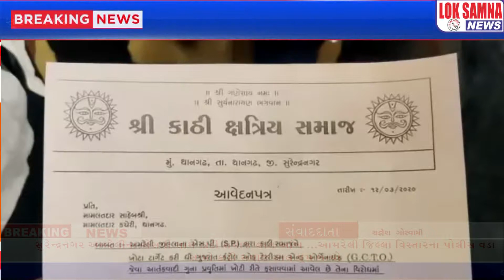Surendranagar :-.Yagnesh Goshwami Ni Report